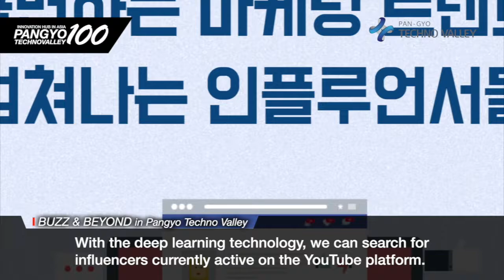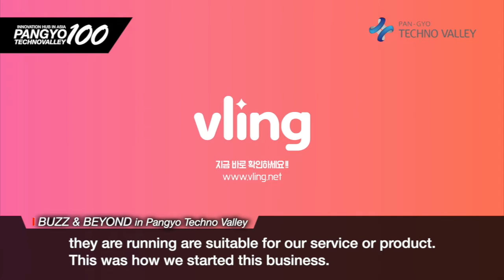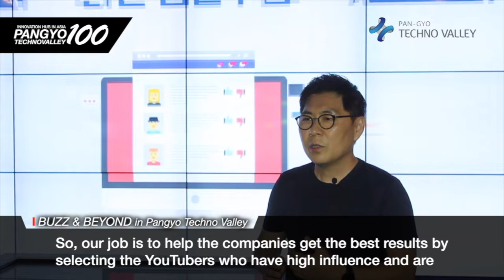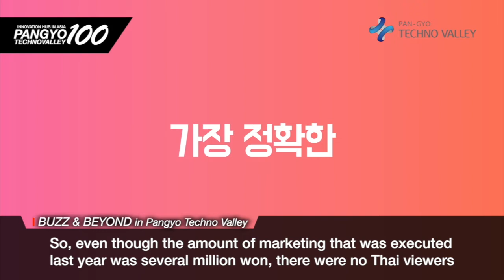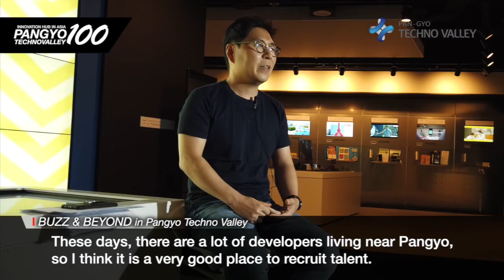[Pangyo Technovalley, Innovation hub in ASIA] Buzz & B, the YouTuber search engine "vling"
[Pangyo Technovalley, Innovation hub in ASIA] Buzz & B, the service company of the influencer search engine "vling" containing 100,000 YouTuber's information

- Provides AI-based influencer search, trend analysis, and integrated marketing solution

Among young people, influencers who have hundreds of thousands of subscribers on social media (SNS) such as Internet broadcasting and YouTube exert as much influence as entertainers. They are also positioning as important marketing keywords in the advertising market. Behind the growing influencer advertising market every year, there are cases where you get disappointing marketing results due to the lack of understanding of the brand and the lack of relevance to the products by the influencers. To solve this problem, it is important to find an influencer that is optimized for the brand to be marketed.

Buzz & B develops and operates a platform service that searches influencers by using deep learning technology and analyzes their activities, allowing advertisers to get YouTubers that match their brand identities. While conducting game influencer marketing, too much time, effort, and cost were invested in searching for influencers and checking whether they are suitable for the brand to be marketed. The company developed the search engine because there are many companies that did not get the marketing effect they expected. With this search engine, Buzz & B was recognized for its technology as it was selected for the TIPS R&D project, a technology startup program by the MSS in the beginning of its business. In March this year, it has been selected as a supplier of NIPA's AI Voucher Support Project. Afterward, Buzz & B launched vling, an AI-based influencer search engine for full-scale commercialization.

All companies currently conducting influencer marketing are complaining of a lot of difficulty in finding the right influencer for their campaign. Vling is the integrated influencer solution that can solve these problems in a situation where the basis is unclear on how to evaluate the influencer especially before searching for influencers. Through the vling service, all participants in the ecosystem, including advertisers, agencies, MCNs, and influencers, can conduct efficient marketing by automating the series of processes required for influencer marketing and monitoring campaign performance in real-time.

Shim Chung-bo, the CEO of Buzz & B, said, "There were many search engines such as Google before, but the biggest differentiation of our company is in the pre-validation of influencer marketing. With our solution, YouTubers focus on the front-end, whether it fits the product to be marketed. But most other platforms focus mostly on the campaign and marketing results. What Buzz & B's vling platform service is trying to convey is that it is the process of buttoning the first button of influencer marketing, and this first button must be buttoned well to achieve the desired outcome at the end.

Vling platform service contributed to improving the market fairly and reasonably by providing transparent information in the influencer advertising industry. In June, it was selected as NIPA's Software Marketability Test Support Project, recognized not only for its technology but also for its marketability. Buzz & B currently has 12 patents related to the vling platform service as well as industrial property rights like trademarks and design rights.

In the vling platform, which provides AI-based influencer search, trend analysis, and integrated marketing solutions, there are currently 100,000 influencers and YouTube channel operators active in Korea, and the number is continuing to increase. In particular, Buzz & B is collecting Thai influencer data to provide global services, and plans to expand its service area to major Southeast Asian countries by securing data from Taiwan and Indonesia in the second half of 2020. Also, in the first half of next year, it plans to expand its expansion into major global markets such as the US and Japan.